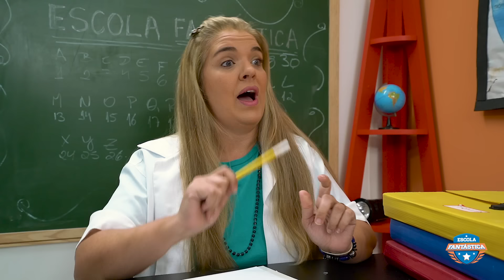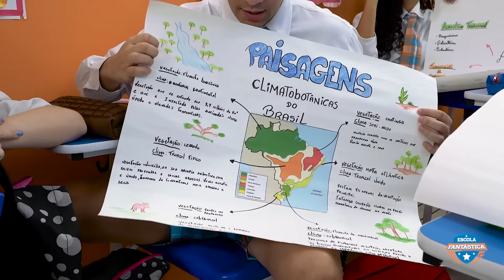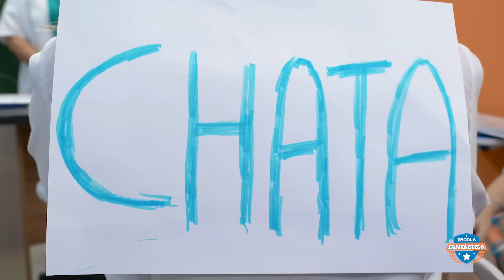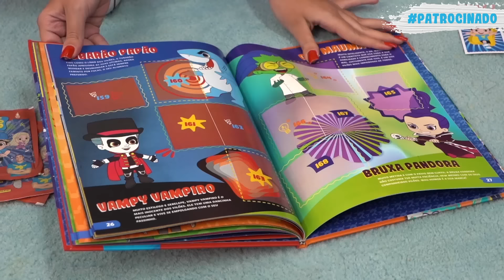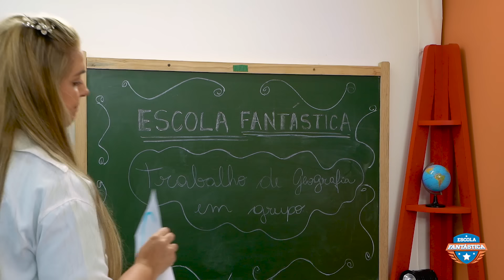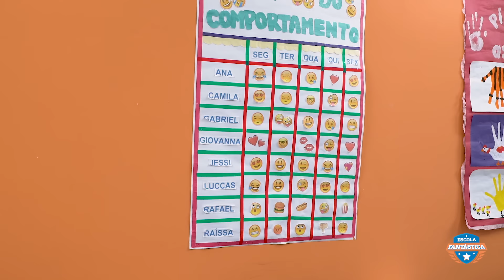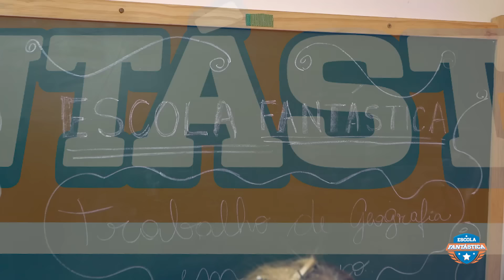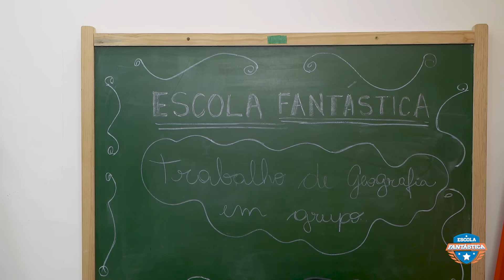LUCCAS NETO E UM GRANDE PROBLEMA DE ADOLESCENTE NA ESCOLA (FUI PRA DIRETORIA)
No Episódio de hoje, Rafael vai envolver o Luccas numa enorme confusão com a professora da escola fantástica. Será que Luccas vai ser expulso ou vai conseguir provar que dessa vez é inocente? Assistam até o final para entender essa treta.